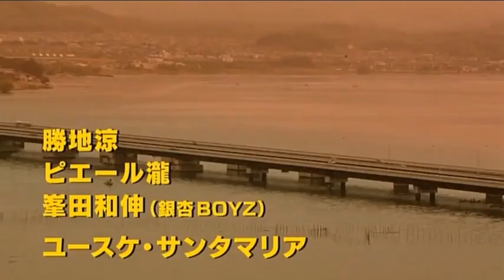少年メリケンサック(2009) 劇場版予告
監督、脚本：宮藤官九郎
出演：宮﨑あおい、佐藤浩市、ユースケ・サンタマリア、木村祐一
　　　田口トモロヲ、三宅弘城、勝地涼